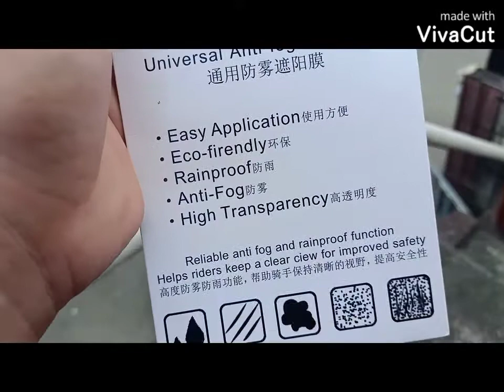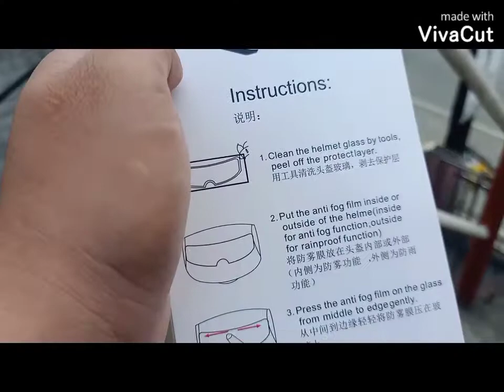Rain Proof For any Visor (REVIEW) ACTIV MOTO VLOG